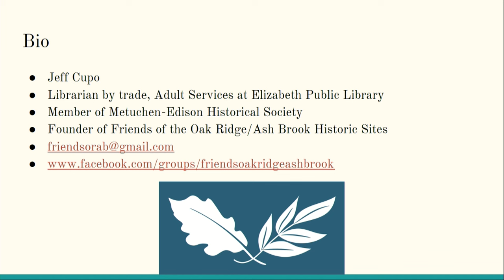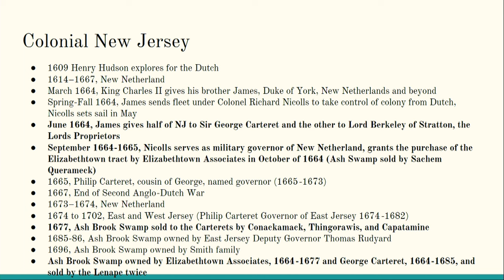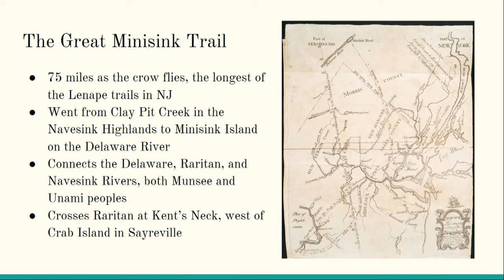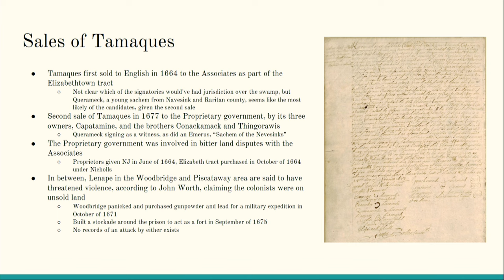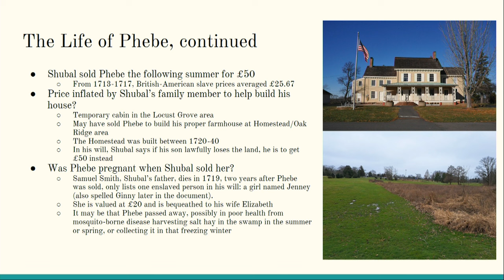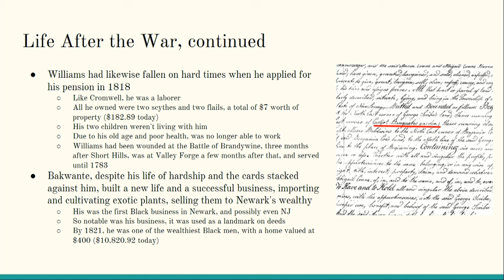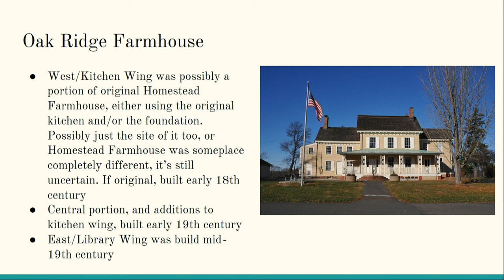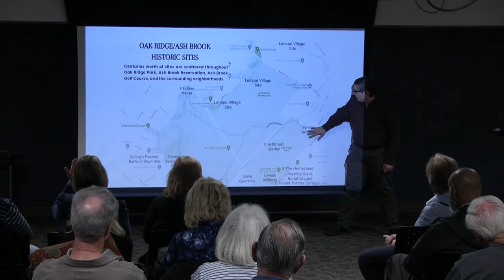Clark Public Library: History of Oak Ridge Park and Ash Brook Swamp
Local Historian Jeff Cupo Speaks About the Rich History of Oak Ridge Park and Ash Brook Swamp.